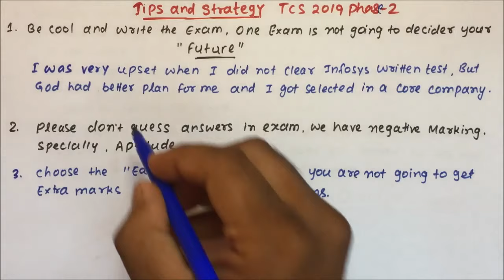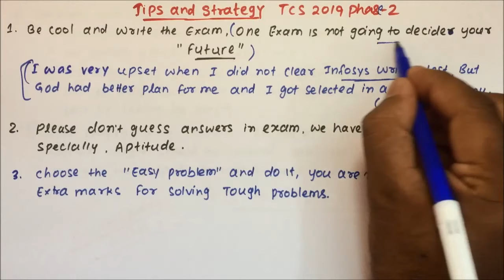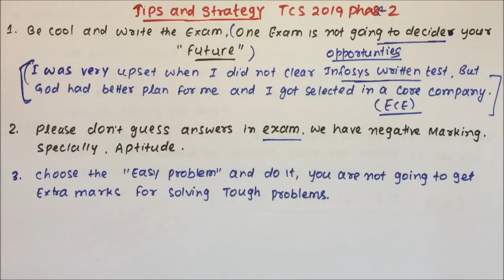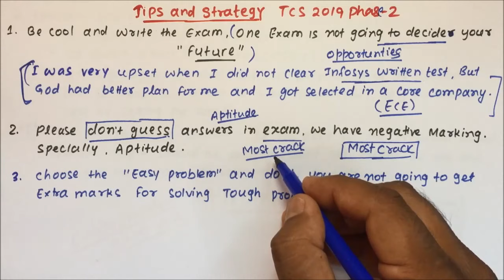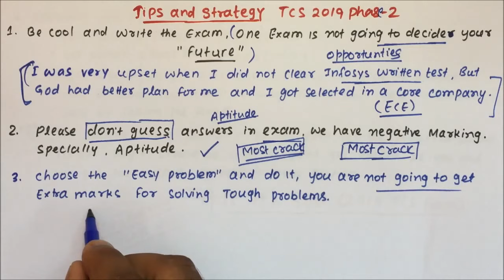Tips & Tricks for TCS 2019 Phase-2 By Pratik Sir